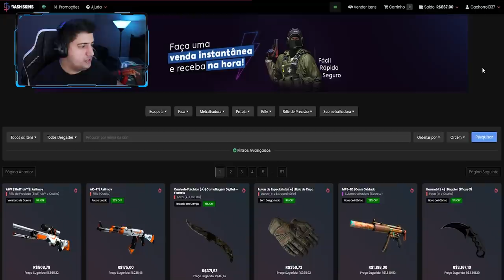essa SKIN que EU CRIEI será utilizada no Major por um PRO PLAYER... (muito orgulho)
Depois de vocês pedirem muito chegou o grande momento… Acabei de craftar a mais nova M4A1-S Fósforo Azul com os adesivos dourados da Fúria do Major Stockholm 2021!